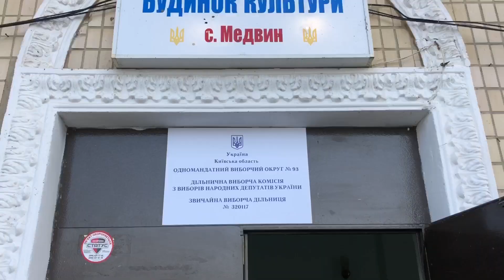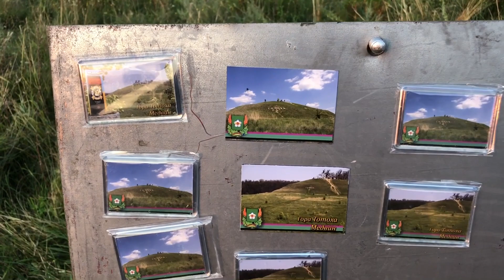VLOG: В НАШОМУ СЕЛІ ВМІЮТЬ ВІДПОЧИВАТИ / ГОРА ТОТОХА / СЕЛО І ЛЮДИ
В НАШОМУ СЕЛІ ВМІЮТЬ ВІДПОЧИВАТИ / ГОРА ТОТОХА / СЕЛО І ЛЮДИ

Життя в селі. Вибори в селі.
Приехали гости. Экскурсия на магическую гору Тотоха.
Отдых с друзьями - ансамблем Джерело! Песни, пляски! Послушайте, как поют в Украине!